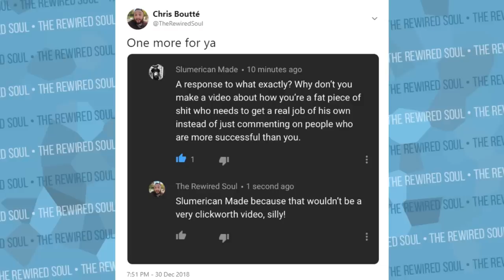Why James Charles Apologizes So Much for Drama | The Rewired Soul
James Charles and Jeffree Star just did a video about destroying makeup they didn't like in 2018. In 2018, James Charles released his x morphe makeup palette, but he also had a lot of drama as well as Jeffree Star. James Charles also has issued an apology to many people, and we're going to discuss that in this video.